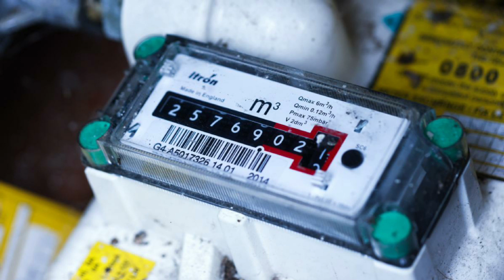Which European nations are handling the energy crisis best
Which European nations are handling the energy crisis
Tax breaks. Reduced electricity use. And a desperate hunt for alternative sources of gas. Europe is grappling with one of its biggest energy crises in memory, just as the cold, dark days of winter set in.